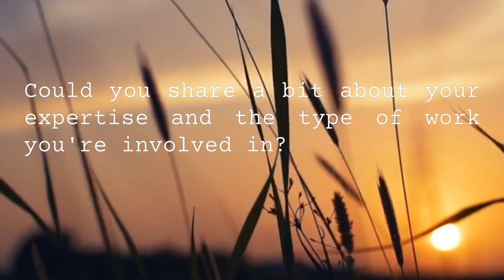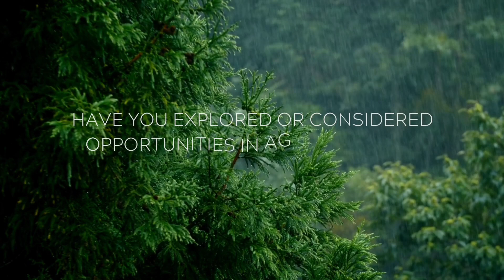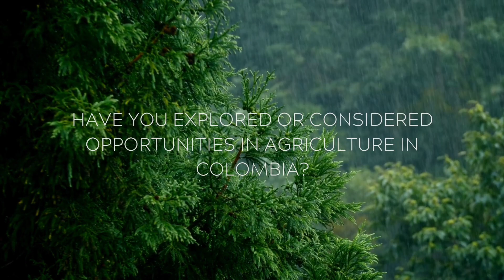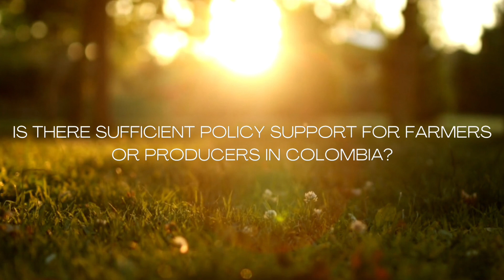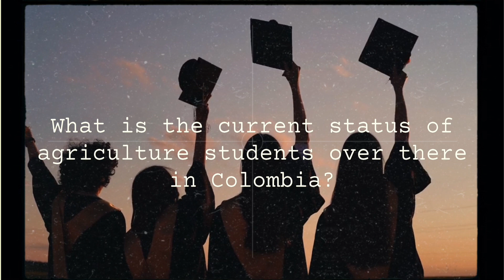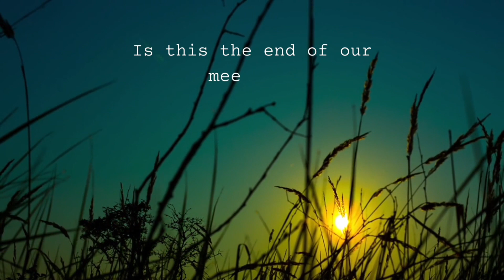AGRICULTURE BEYOND NEPAL ACROSS BORDERS TALK SHOW ।। Kamana Kafle।। Pablo De La Cruz ।।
This is an Exclusive Interview with our dedicated researcher, blending the realms of participatory research, community-based conservation, and sustainable strategies rooted in traditional knowledge; Pablo De La Cruz. His expertise extends to unraveling well-being indicators for indigenous communities, pioneering methodological innovations through board games, and engaging in crucial policy dialogues that bridge traditional wisdom with the challenges of global environmental governance. Join us as we delve into the insightful journey of a visionary shaping the intersection of tradition and contemporary environmental discourse.
Whether you are a stakeholder in agriculture, technology, or both, this interview provides valuable insights into the advancements and breakthroughs within the agri-tech sector.
Don't miss the opportunity to gain knowledge and understanding from this engaging dialogue.

Guest: Pablo De La Cruz, PhD.
Join Kamana on AGRICULTURE BEYOND NEPAL ACROSS BORDERS TALK SHOW ON AIR for a diverse range of agricultural activities. This program is designed to showcase the latest advancements in the field of agriculture while providing a fun-filled experience to its viewers.
Tune in to this informative conversation show from different people in the world who are contributing to the agri sector and learn about the latest trends and technologies used in agriculture.
The official audio-video bilingual talk AGRICULTURE BEYOND NEPAL ACROSS BORDERS TALK SHOW ON AIR – ON AGRIHUB – latest developments in the agri industry.
Explore the frontiers of innovation with us at the Agri-Activist, where the seeds of tomorrow's agricultural revolution are sown today.
This episode is curated by Kamana.